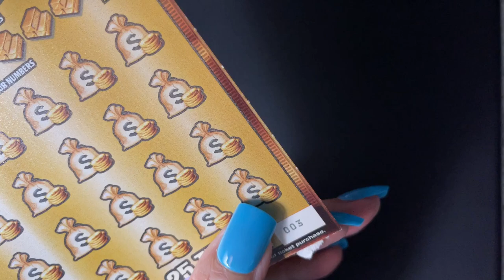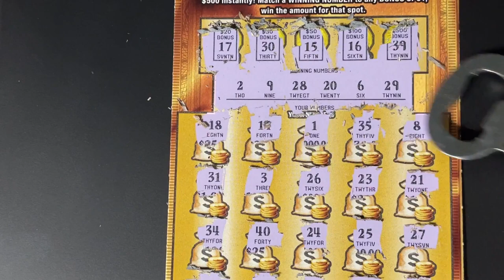Gold Rush LTD 3 Florida Lottery